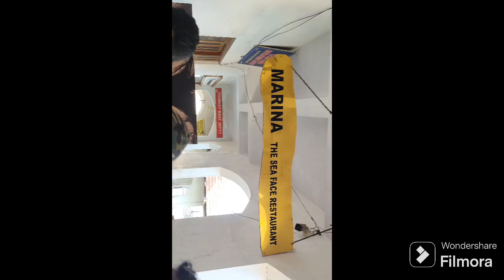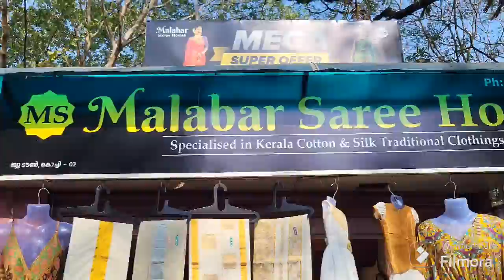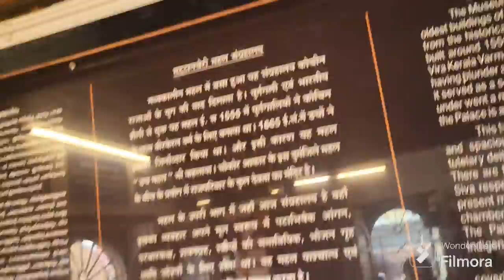Tourist Palace ( PART 4)🖼️🏯🏰